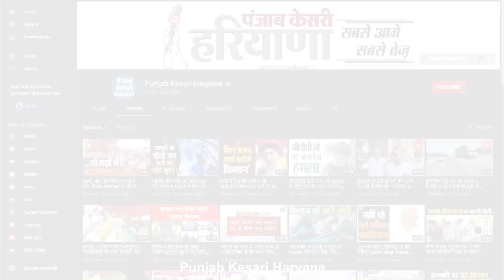Haryana Congress में तीन जिलों को लेकर महाभारत, Udaybhan और Kiran Chaudhary में ठन गई !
हरियाणा कांग्रेस में गुटबाजी का आलम ये हो चला है कि नेता विपक्ष को छोड़कर अपनी ही पार्टी के नेताओं पर वार-पलटवार करने में व्यस्थ हैं..कोई चुनावों में अपनी दावेदारी को मजबूत करने में लगा हुआ है...तो कोई उस दावेदारी पर ही सवाल खड़े कर रहा है..इतना ही नहीं अब तो हरियाणा में प्रचार और प्रसार को लेकर भी नेताओं के बीच खींचतान शुरू हो गई है..